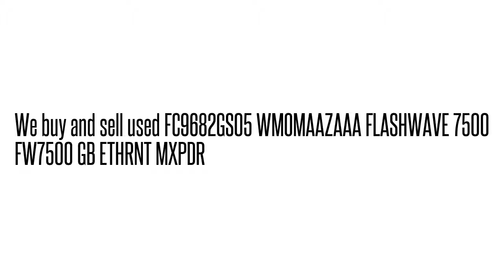FC9682GS05 WMOMAAZAAA FLASHWAVE 7500 FW7500 GB ETHRNT MXPDR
WMOMAAZAAA We buy/sell used Fujtisu networking Equipment. Cash for your used Equipment.